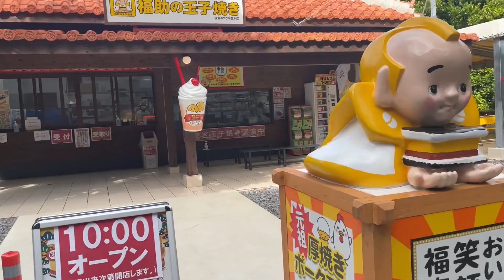備瀬のフクギ並木 散策 沖縄ゆるーくバーチャル体験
２０２２年１１月の沖縄旅行で癒されたＳＰＯＴの動画をアップします。

２０２２年１１月　備瀬のフクギ並木　散策